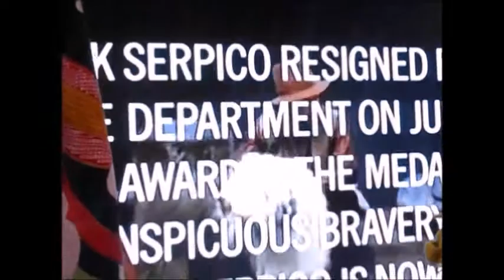西村 晃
and  野沢那智

監督：シドニー・ルメット